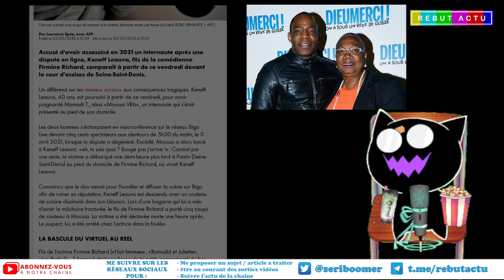IL CLASH EN LIVE ET FINI A LA MORGUE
Le gamin de Firmine Richard un actrice qui a fait quelques beaux rôles a un fils de 40 balais qui vie chez elle. Celui-ci etait un streameur sur Bobo live et avait un certain succès. Hélas suite a un clash tout part en vrille.